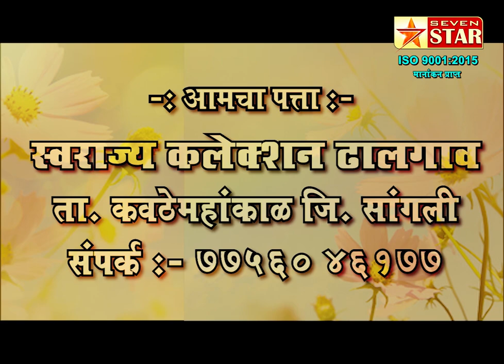वसंतदादा साखर कारखान्याने केल्या ३ लाख सॅनिटायझर बाटल्याचे उत्पादन; जिल्ह्यात मोफत करणार वाटप